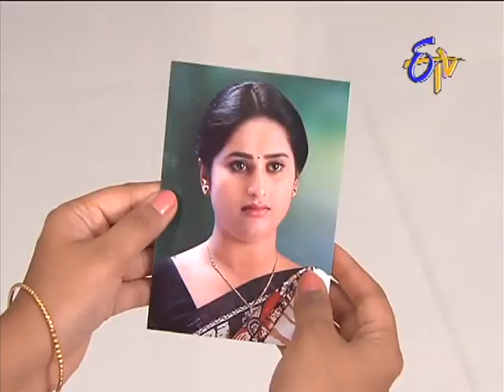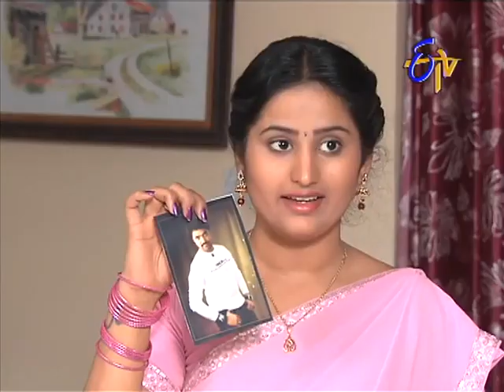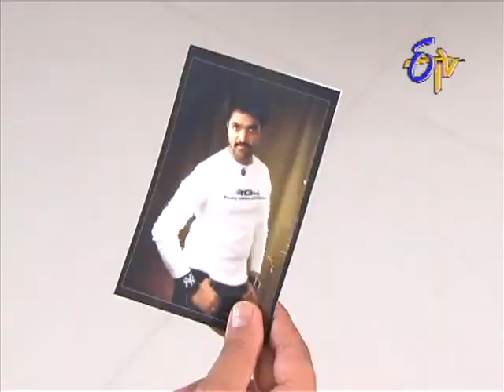Aadade Aadharam - ఆడదే ఆధారం - 4th July 2014 - Episode No 1546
Aadade Aadhram -4th July 2014Episode No 1546